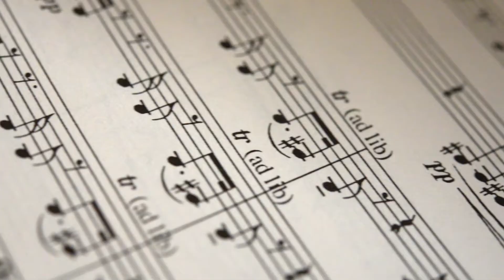Maestros in Minivans Teaser: Richard Floyd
A preview of Jeff's time with Director Emeritus of UIL Music Richard Floyd.